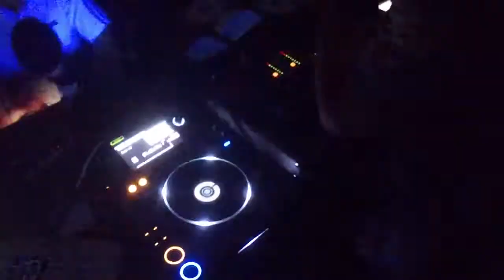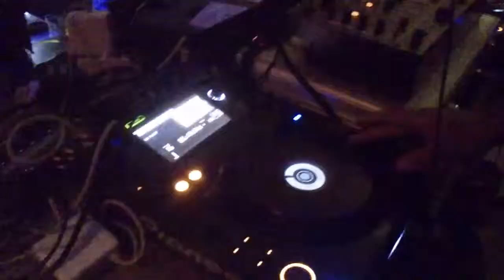Vasquez live Warm up Summer Sensation 2012 27.4. Proboštov 2